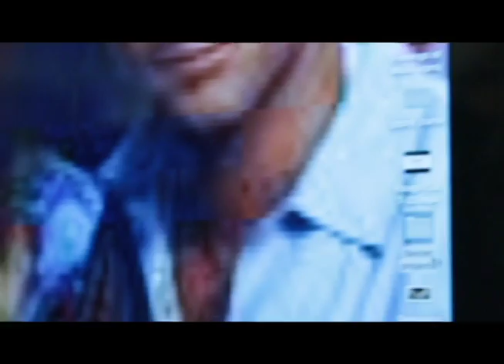comercial 1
Compass College Of The Cinematic Arts TV production II mock commercial  assignment I. Camera operator Joseph Ryder, Editor Timothy Strait. Holly G. Director